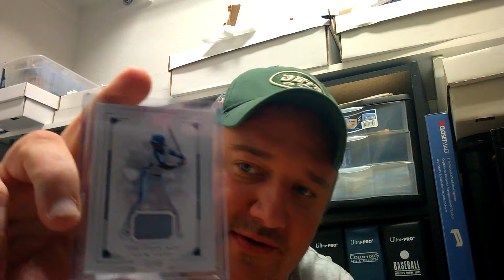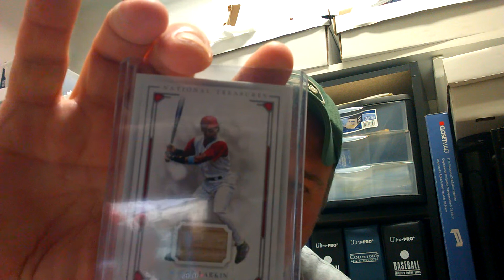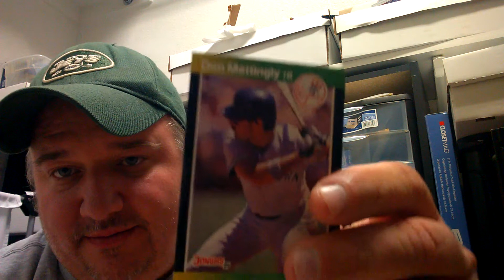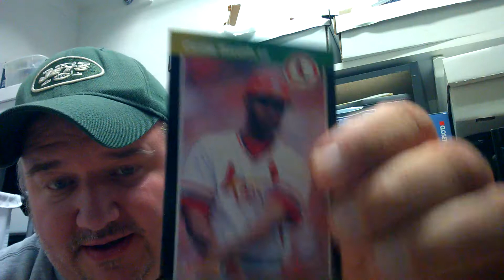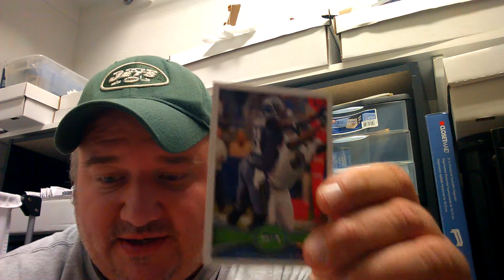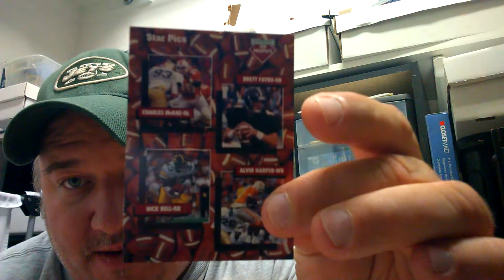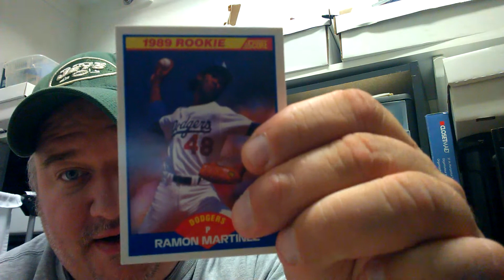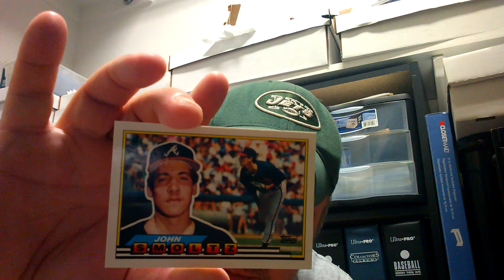Griffeyman with some big 80s Rookies